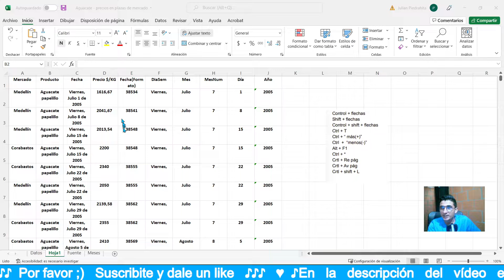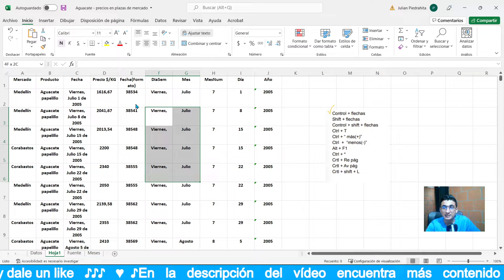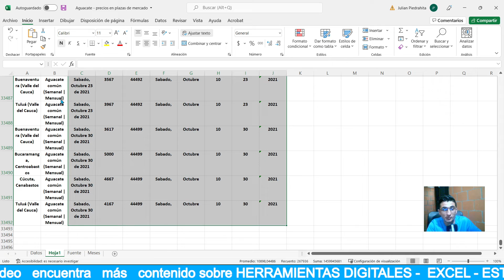Combinaciones de teclas 1 Shortkeys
Atajos de teclas
¿Qué shortkeys existen en Excel?